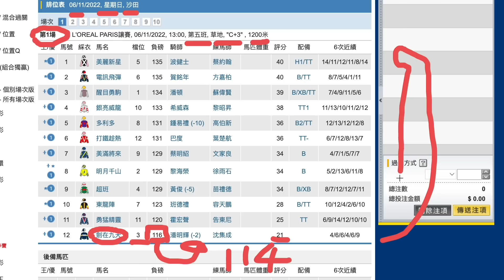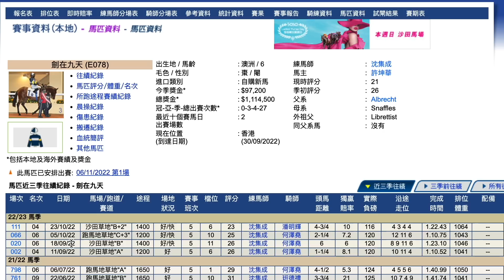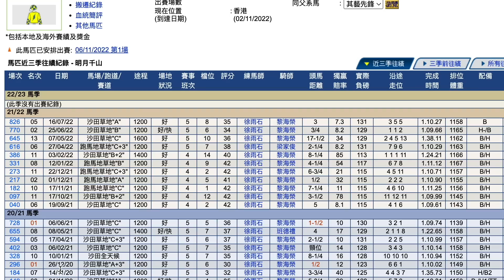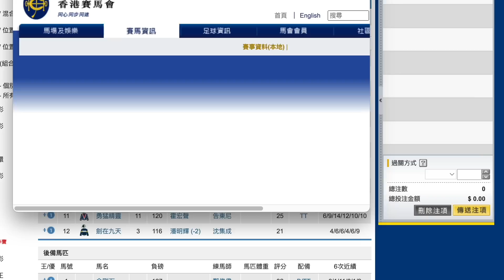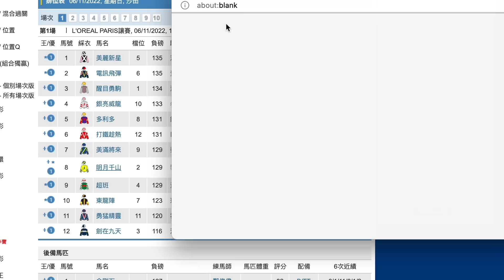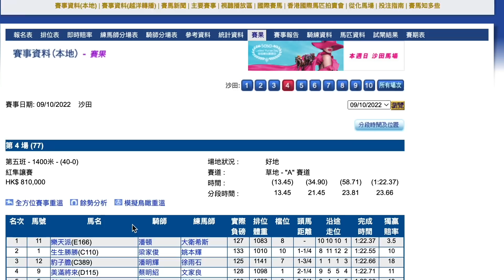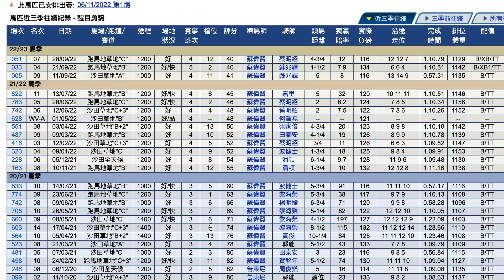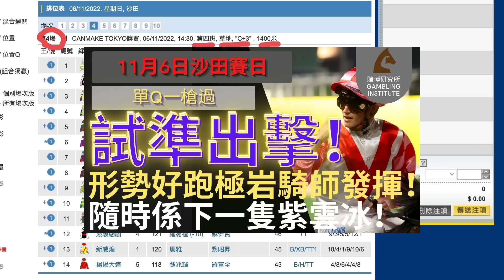【賽馬貼士】11月6日 連贏位置Q過關2串3｜急住贏馬！｜面子最重要！個個都開晒齋！黎海榮都好心急想贏馬？！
｜ＦＯＬＬＯＷ　ＵＳ｜